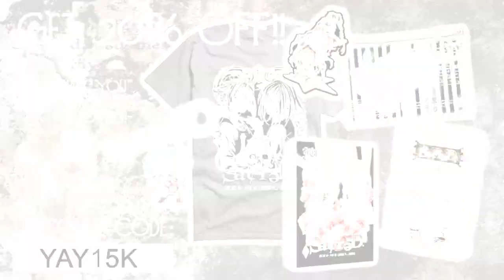▼WATCH ME Draw & Ink ▼ Meet Joseph + Answering Reader Questions▼ Quill Pens ▼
▼O R D E R▼ MY  MANGA▼

(exp: 9/16/2016)

❤B A R N E S & N O B L E ➳

▼R E A D▼ 3 CHAPTERS▼ F R E E▼

▼Respect My Copyrights▼

Trademarked 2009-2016. No part of this video and Publication (SACRED) may be referenced, copied, reproduced, transmitted, or used in any form or by any means, graphic, electronic or mechanical, including but not limited to, photocopying, recording, posting on websites or information storage and retrieval systems without written consent from the copyright holder.